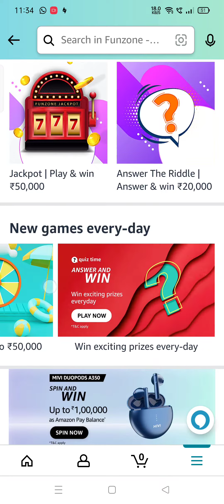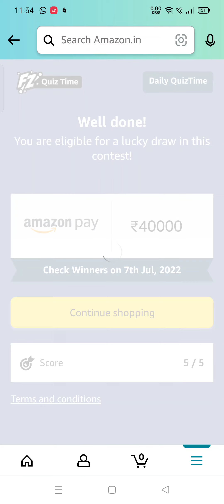Jaadugar' is an upcoming movie about a small time magician, and stars which actor in the lead role?